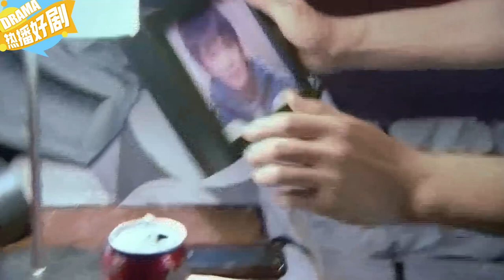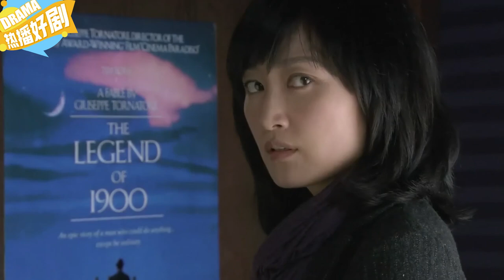拜金女友为了有钱人把穷男人踹了，如今回头求复合，男友的做法霸气！